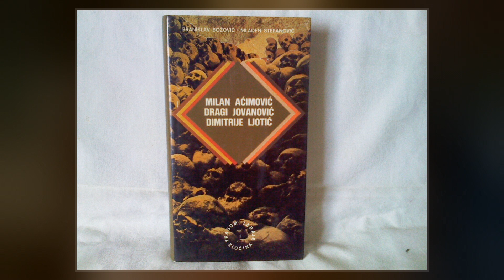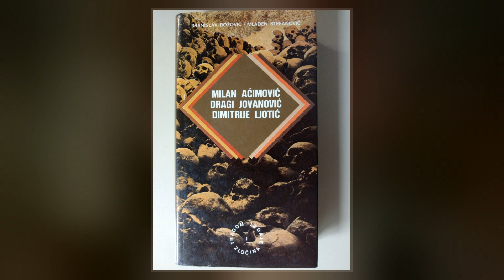Milan Aćimović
Milan Aćimović  was a Serbian politician and collaborationist with the Axis in Yugoslavia during World War II.